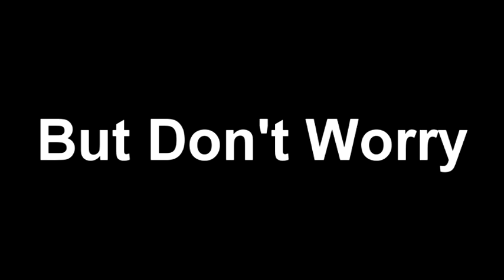Accountment For MBRD244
Since Sept 16, 2018 Enzo Got Terminated As Well

Teletoon Effects Are Deleted And MBRD244 Remaking These Videos